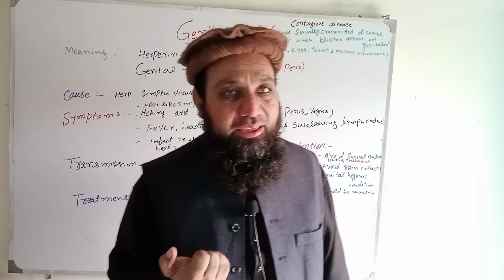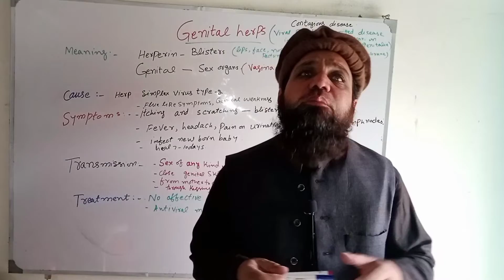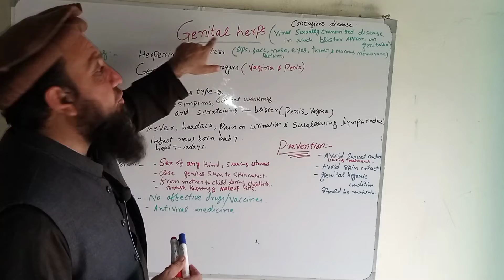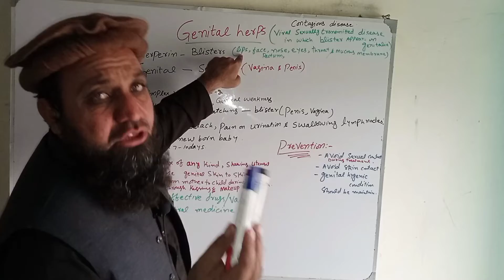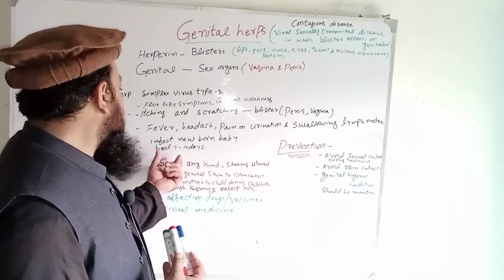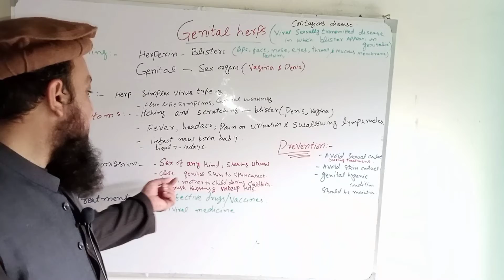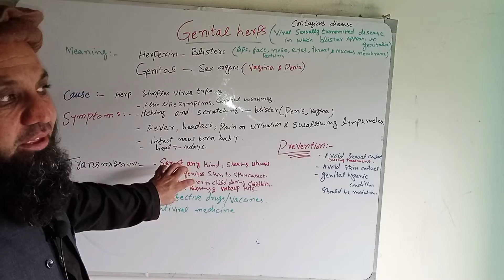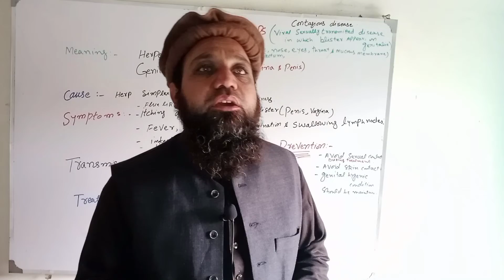What is Genital Herps ?